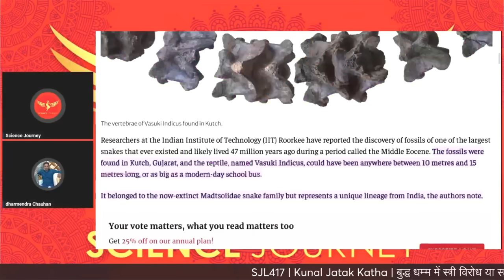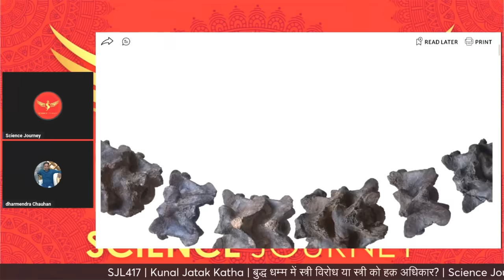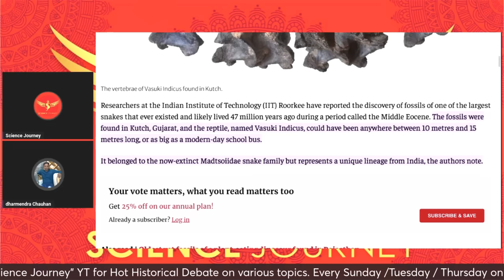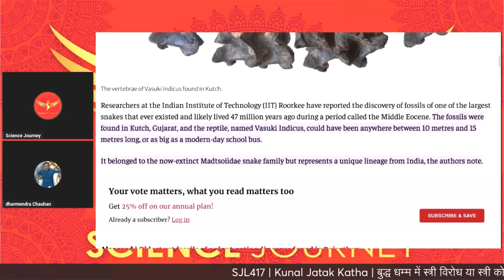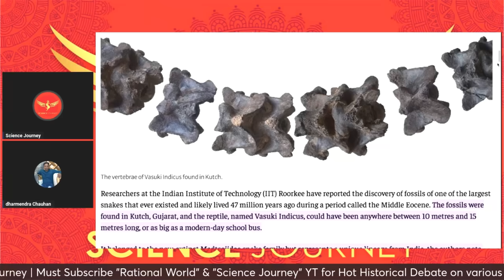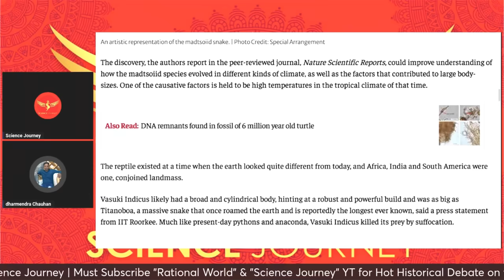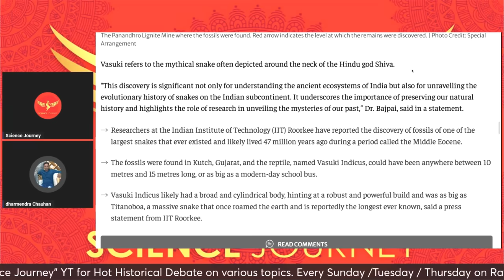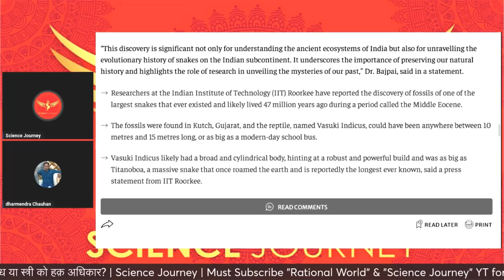📞495 | Mahabharat Vasuki mila Gujrat me IIT Roorkee ने खोजा? | ये है असली सच | Science Journey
Best way to Support "Science Journey" is through Buy me Coffee

Thanks & Regards
Rational World